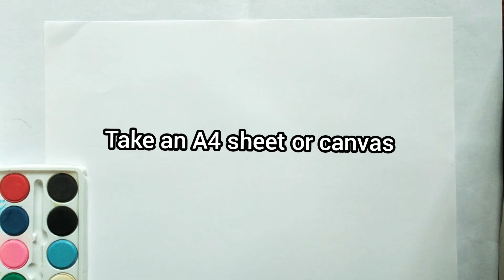Beautiful water color painting of Autumn season🍁|wonderful scenery drawing|CHITHIRAM-An art journey🎨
MATERIALS USED|
WATER COlORS|
BRUSHES|
CUP OF WATER|
A4 SHEET|
WE PROMOTE VIDEOS LIKE|
MANDALA ARTS|
ACRYLIC PAINTINGS|
PENCIL SKETCH|
COLOUR PENCIL SKETCHING|